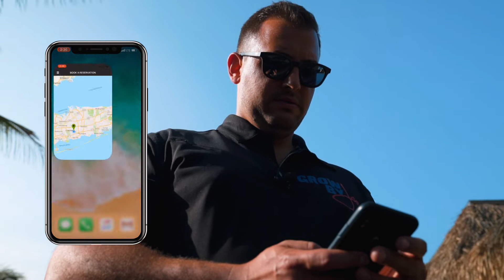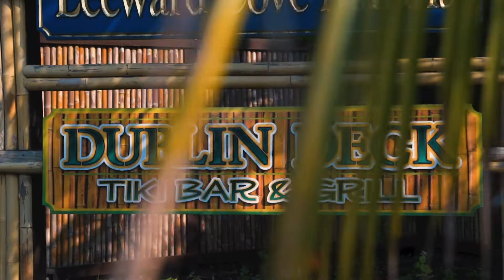The Grow Show Episode 4: 2 Apps Changing The Game in the Late Night Biz | John Yancigay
John Yancigay, CEO & Co-Founder of both Late Night Chauffeurs and Qwik Rides, joins Joe for a discussion about the road of entrepreneurship from one of Patchogue’s most exciting nightlife destinations, Dublin Deck!

In this small business owner interview, Joe learns more about both John’s groundbreaking Ride-Hailing Apps, and how this neat spin on the Uber & Lyft‘s formula has filled a significant void.

John reveals the insights he’s learned along the way, including the importance of growing internally before expanding externally, and how taking a leap of faith in your business along with taking 3 steps back to take 10 steps forward to grow big!

Wishing You Success and Growth,
Joe Camberato